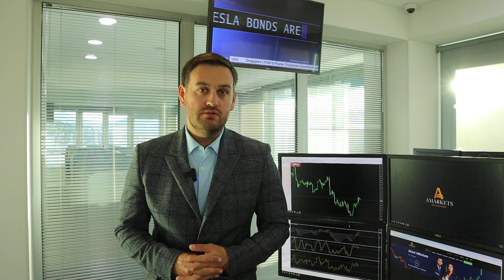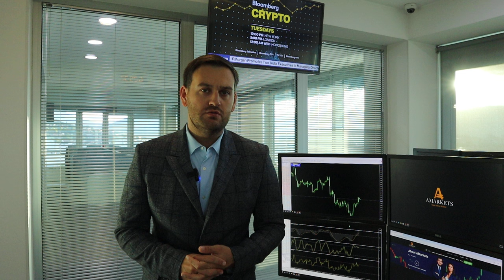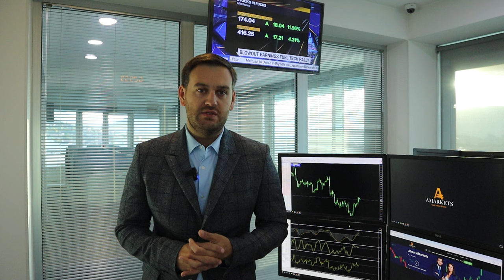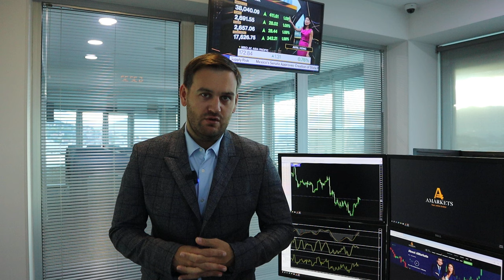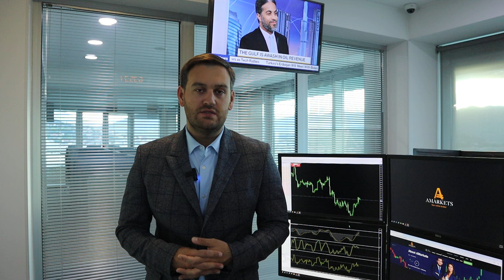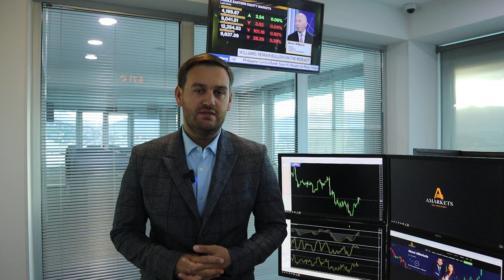Как доллар завершит неделю? | AMarkets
Прогноз по доллару, о важнейших отчетах текущего дня, как данные по ВВП повлияли на американскую валюту, о данных по рынку труда и инфляции в США, от чего зависит решение ФРС по ставке, о монетарной политике в еврозоне,  о паре USD/CAD, будет ли золото расти, о перспективах USD/CHF